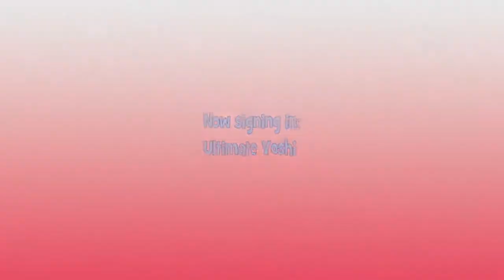Pokémon Mystery Dungeon | Part 20: Volcanic Ventures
I'm right at home under here.